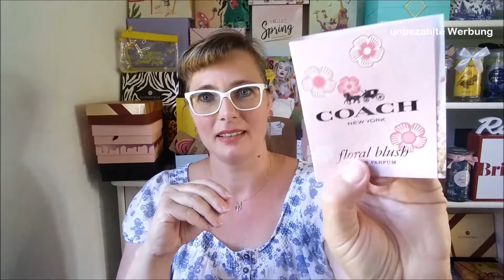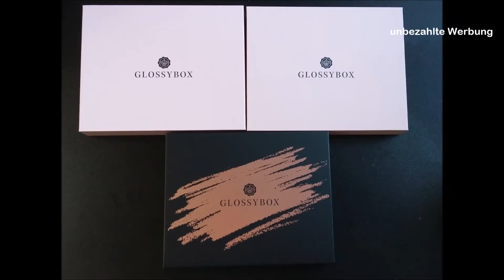( ͡° ͜ʖ ͡°)😱 Glossybox Summer Sale 🎁2er Bundle skandinavische Boxen Juni 2020 unboxing ( ͡° ͜ʖ ͡°)💄💋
( ͡° ͜ʖ ͡°) hier gleich 20% sparen mit dem Code YVI-R3 ( ͡° ͜ʖ ͡°)

•●✿ღ҉Ƹ̵̡Ӝ̵̨̄Ʒ҉ღ✿●•Hallo,
schön das du reinschaust ( ͡° ͜ʖ ͡°)
 heute packe ich das vierte Bundle von vielen aus. Es ist das skandinavische 2er Bundle aus dem Glossybox Summersale mit dem Thema around the world. Leider sind diese Boxen immer mega schnell vergriffen. Wenn du eine reguläre deutsche  Box abonnieren und 20 % auf deine Box sparen möchtet, verwendet doch diesen Code bei deiner ersten Bestellung: YVI-R3                                                              Viel Spaß mit dem Video, liebe Grüße Yvi

*Ich habe alle Boxen selbst bezahlt und ich sage meine ehrliche Meinung.*

Jeden Monat zeige ich dir die *lookfantastic *glossybox *goodiebox *my littele Box *pinkbox
Aller 2 Monate packe ich die *Babara Box und die *Brigitte Box aus.

Ich lade nur  Unboxings hoch. Produktauswertungen kommen lediglich zwischendurch mal mit rein. Ich will dich nicht langweilen, deshalb gibt es bei mir keine Videos zu Reviews, Aufgebraucht, Hauls oder sonstigem. ( ͡° ͜ʖ ͡°)

📹💄🌍💜 💚🎁🚚 Du findest einige Beautyprodukte auf meiner ebay Seite zum Kauf, mein Verkäufername:  yvihei